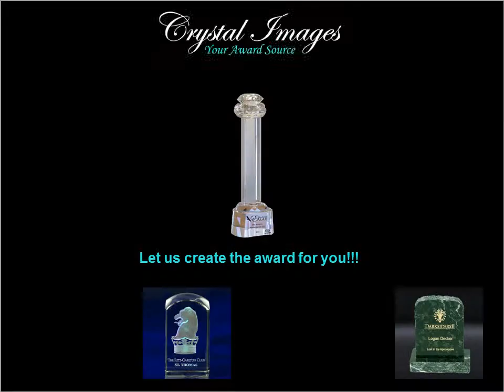Crystal Awards by Crystal Images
Our optic crystal awards and gifts include traditional products and contemporary designs.  The crystal is made of finest quality crystal; hand crafted by expert artisans & deep etched to produce exceptional results. Custom award designs are available in many colors & may be customized to fit your requirements.